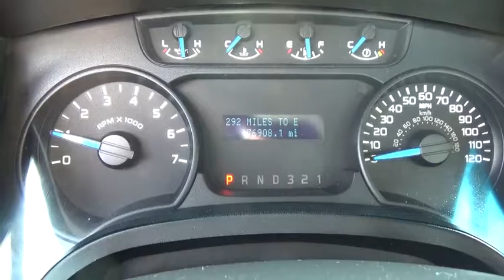2013 Ford F-150 Niantic, New London, Old Saybrook, Norwich, Middletown, CT F3886A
WHITE Used 2013 Ford F-150 available in Niantic, Connecticut at Crest Ford of Niantic. Servicing the New London, Old Saybrook, Norwich, Middletown, CT area.
2013 Ford F-150 REG CAB 126  XL - Stock#: F3886A - VIN#: 1FTMF1EM6DKF21896

Ford F-150 2013 XL White Clean CARFAX. 1 Owner No Accidents!, 17 Gray Styled Steel Wheels, 3.73 Axle Ratio, 4 Speakers, 4-Wheel Disc Brakes, ABS brakes, Air Conditioning, AM/FM radio, AM/FM Stereo/Clock, Electronic Stability Control, Power steering, Rear step bumper, Tachometer, Tilt steering wheel, Traction control, Variably intermittent wipers, Vinyl 40/20/40 Front Seat. Come see why We are nicer in Niantic Awards:   * 2013 KBB.com Brand Image Awards Reviews:    * Compelling engine lineup, particularly the turbocharged V6; largest selection of variations; innovative electronics features. Source: Edmunds   * If you like variety and choice, the 2013 Ford F-150 offers the most comprehensive lineup in the industry. High-end interiors and cutting-edge infotainment and audio options further distance the F-150 from other trucks. Source: KBB.com
Stock Number: F3886A, VIN Number: 1FTMF1EM6DKF21896, Make: Ford, Model: F-150, Model Year: 2013, Type: Pickup, Vehicle Trim: REG CAB 126  XL, Exterior Color: WHITE, Body Type: REGULAR CAB, MPG Automatic City: 16, MPG Automatic Highway: 21, Engine Description: 3.7L V6 24V, Fuel Type: Gasoline, Fuel Induction: Sequential MPI, Valves Per Cylinder: 4, Aspiration: Normal, 4WD Type : Part-Time, Driven Wheels: Four-Wheel, Locking Hubs: Auto, Transfer Case: Electronic, Transmission: 6-Speed Automatic, Wheels Spare Rim Type: Steel, Drive Train Type: 4WD, Independent Suspension: Front, Stabilizer Bar: Front, Clock, Low Fuel Level, Tachometer, Front Wipers: Variable Intermittent, Antenna Type: Fixed, Speakers: 4, Seating Capacity: 3, Front Seat Type: Split-Bench, Cupholders: Front, Door Pockets: Driver And Passenger, Power Outlets: 2, Steering Adjustment: Tilt-Adjustable, Steering Power: Speed-Proportional Electric Power Steering, Air Conditioning: Manual, Shift Knob: Urethane, Steering Wheel Trim: Urethane, Door Reinforcement: Side-Impact Door Beam, NHTSA Passenger Grade: Average, NHTSA Driver Grade: Good, NHTSA Side Impact Front Grade: Excellent, ABS: 4-Wheel, Head Airbags: Curtain 1St Row, Engine Immobilizer, Safety Stability Control, Driver and Passenger Airbag, Side Airbag, Rear Door Type: Tailgate, Front Head Room: 41.0 Inches, Front Hip Room: 60.5 Inches, Front Shoulder Room: 65.9 Inches, Front Leg Room: 41.4 Inches, Width: 79.2 Inches, Height: 76.0 Inches, Ground Clearance: 8.8 Inches